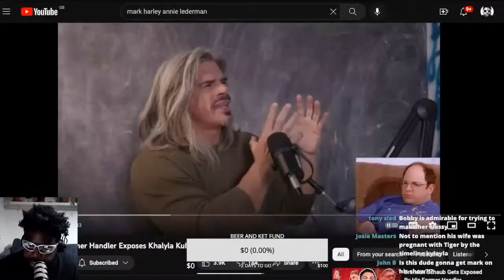ANNIE LEDERMAN IS BANNED FROM THE JOE ROGAN PODCAST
IS ANNIE LEDERMAN BANNED FROM THE JOE ROGAN EXPERIENCE ACCORDING TO BGL AKA MARK HARLEY BECAUSE OF THE BRENDAN SCHAUB TRUGG WALG AKA TRUCK WALK CONTROVERSY?